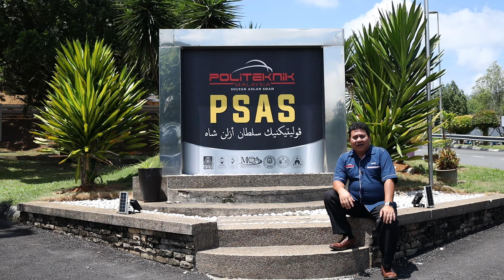Promosi POLYCC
Sultan Azlan Shah Polytechnic (PSAS) is a Polytechnic established by the Government of Malaysia at the beginning of the 21st century. It is the 15th polytechnic in the country and is registered with the Polytechnic Sultan Azlan Shah (formerly known as the Tanjung Malim Polytechnic). One of the aims of the PSAS is to develop new polytechnic efforts to develop the country's human resources to meet the needs of the New Economic Model (MBE) that emphasizes innovation and creativity.

PSAS has 4 Academic Departments:

Commerce Department
and PSAS also has 2 Support Departments:

 General Studies Department
Mathematics, Science and Computer Department
In addition, PSAS currently offers Bachelor's Degree Programs and Diploma Courses.